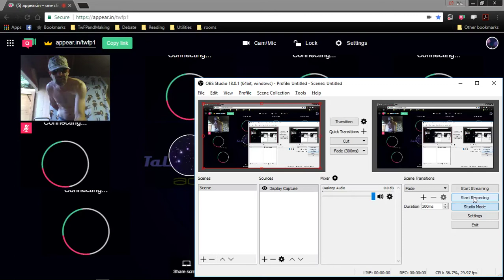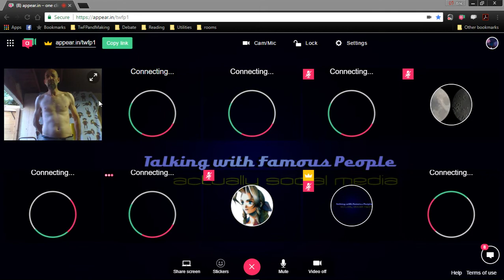Is Host Eric YouTube's Sexiest Guy?!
This default upload text should have been replaced with an actual description of the video, but was not, because apparently Host Eric was very lazy when he uploaded this video.